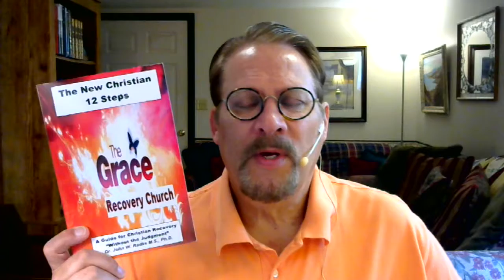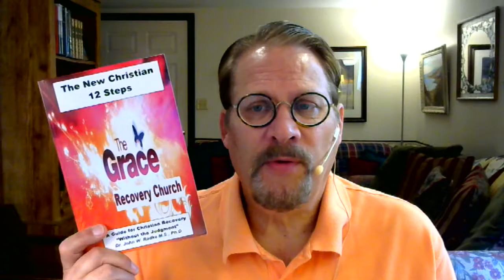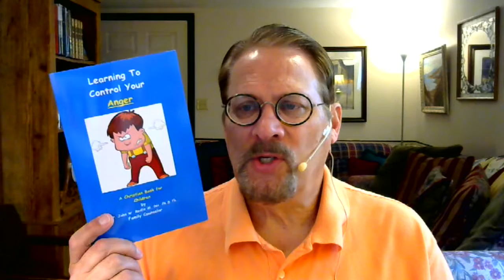"Stand or Bow- That is the question?" Ex. 32:17-29-- 9/26/17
God has called us in Recovery to make good Godly, and sober choices every day. Ex. 32: 17-29- God drew a line in the sand and said Choose who you will serve and obey. As Americans we must choose between Democracy or Communism every day.Description